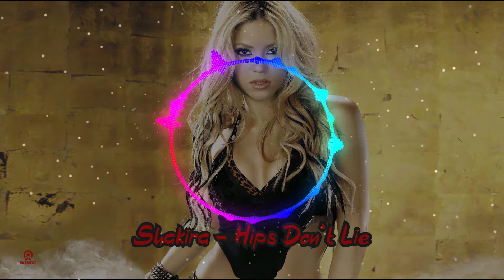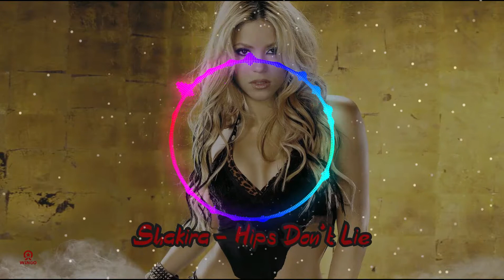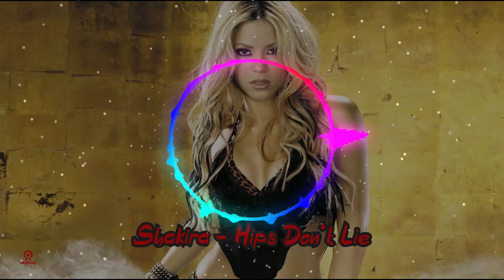Shakira Hips Don't Lie